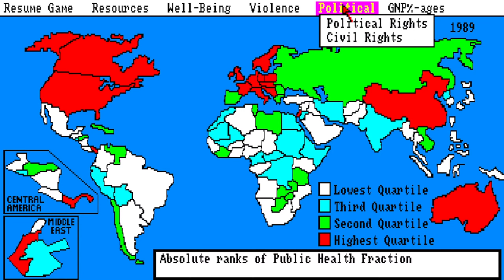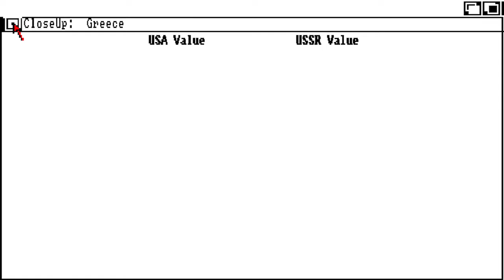Balance of Power 1990 Edition (1988) - Content Review & Gameplay - Amiga